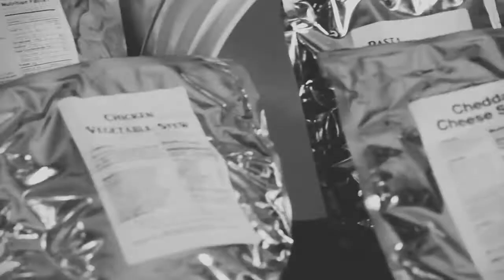chef banquet ark